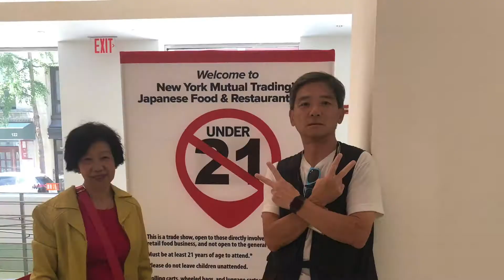2019 Japanese Food Expo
Japanese Food and Sake Expo at Metropolitan Pavilion, New York